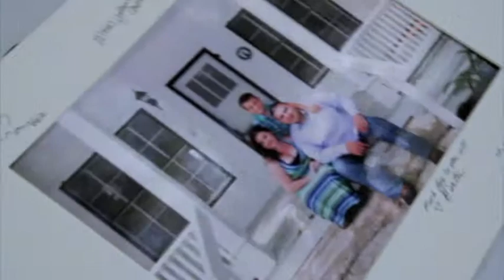Amanda and Joe's Wedding Video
Austin wedding at the Zilker Botanical Gardens. Outdoor wedding ceremony video, military wedding.